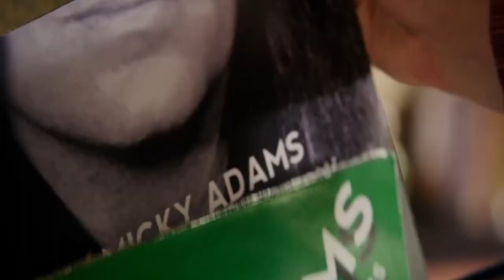The Space Between | New Movie Trailer | 2021 Drama/Comedy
A young mailroom worker develops an unlikely friendship with a washed-up rock star after traveling to his home to force him out of his contract.

Initial release: 23 April 2021 (USA)
Director: Rachel Winter
Production company: FilmNation Entertainment
Cinematography: Matthew Irving
Producers: Milan Popelka, Michael Roiff

Cast:
Paris Jackson (Cory)
Kelsey Grammer (Micky Adams)
Judson Mills (Malibu Cop)
John Patrick Amedori (Jackson Browne)